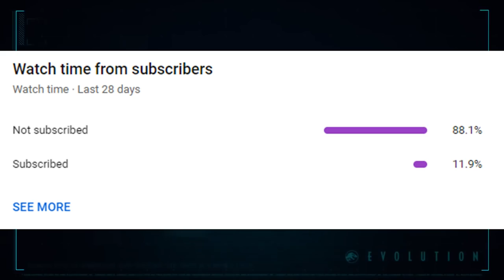Is the Scorpius Rex Part Human? - Jurassic World: Camp Cretaceous Theory!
In today's Camp Cretaceous Video, we discuss the New Hybrid Dinosaur introduced from Season 3, the Scorpius Rex. However, we're delving deeper into it's genetic make-up to find out whether or not the Scorpius Rex has Human DNA in it's Genetic Sequence!
Loads of people have theorised and speculated this and in this video, these are the reasons as to why the Scorpius Rex might be part human!